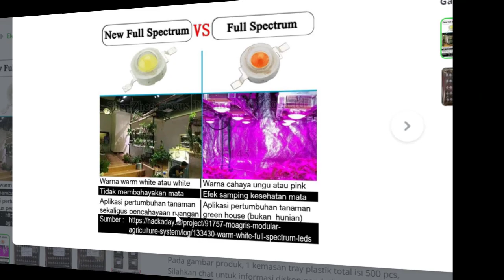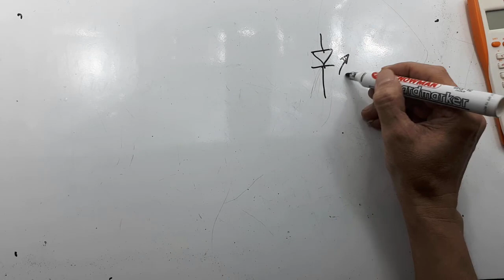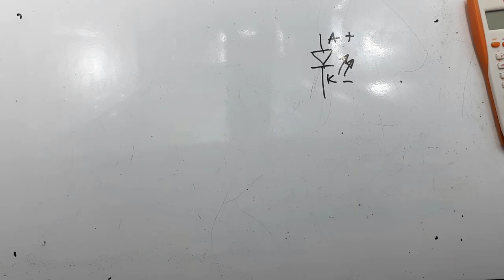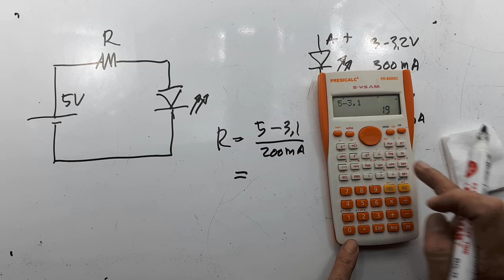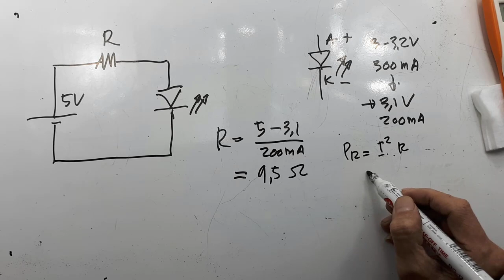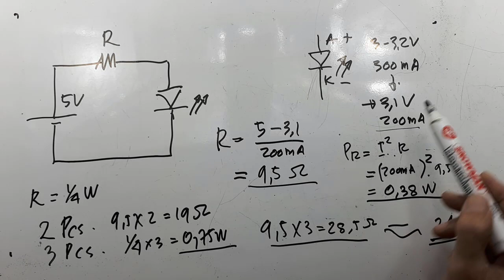Cara Pasang LED HPL AQUASCAPE HIDROPONIC Ide Kreatif Elektronik DIY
Video ini menerangkan cara pemasangan HPL 1W.
Dan perhitungan pembatas arus.

00:00 radal05
00:20 spesifikasi led HP: aquascape hidroponic
01:07 pemberian resistor pembatas arus
03:00 Assembly
04:17 Cara memparalel HPL
06:22 Cara menghitung nilai resistor